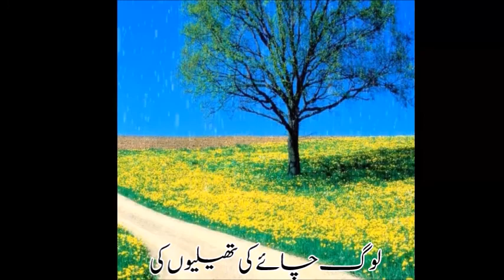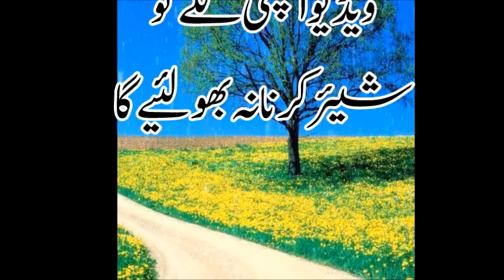دھوکہ سے متعلق چند اہم اقوال \\ Dhoka Quotes 2020||Urdu Quotes||Best Collection…Meri Choice Urdu